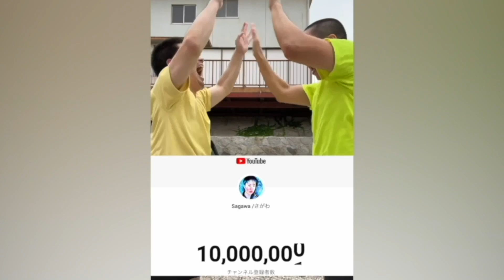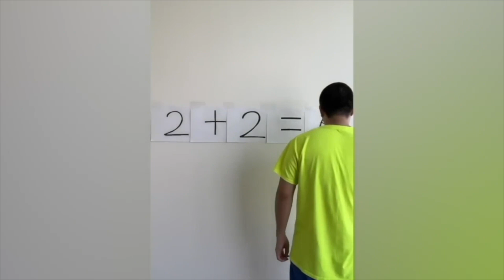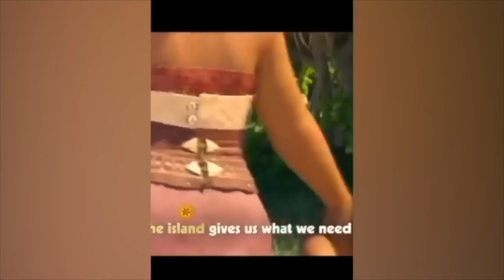CRAZIEST Sagawa1gou Funny TikTok Compilation | Try Not To Laugh Watching Cactus Dance Challenge